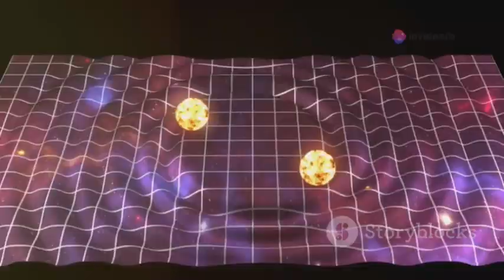What If Jupiter Became a Star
Imagine a night sky where Jupiter, the giant of our solar system, suddenly ignites and becomes a star! What would happen to Earth and the rest of the planets? In this video, we dive deep into the fascinating possibilities and dramatic changes that would occur if Jupiter transformed into a star. From the impacts on our climate to the stability of the solar system, join us as we explore this cosmic "what if" scenario!